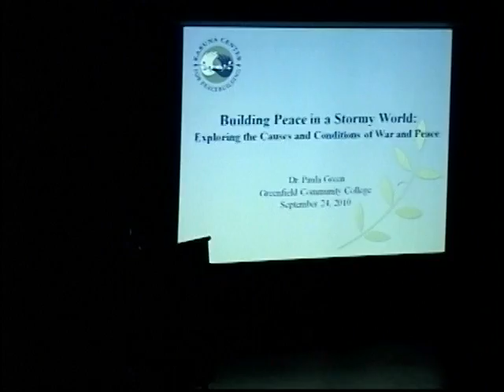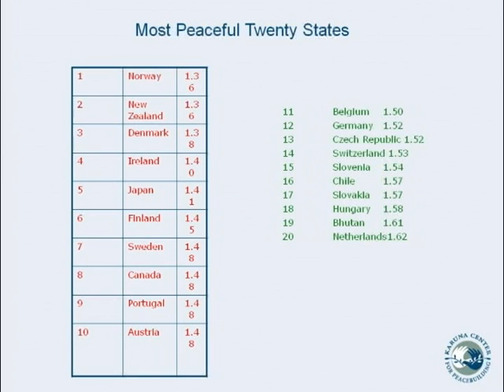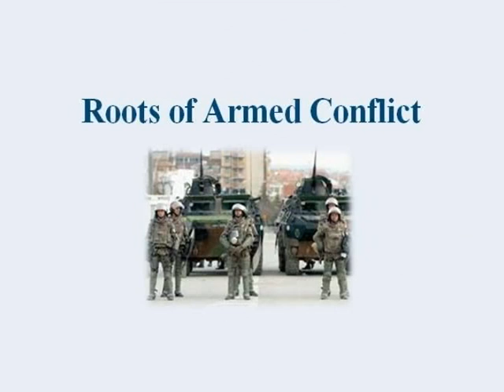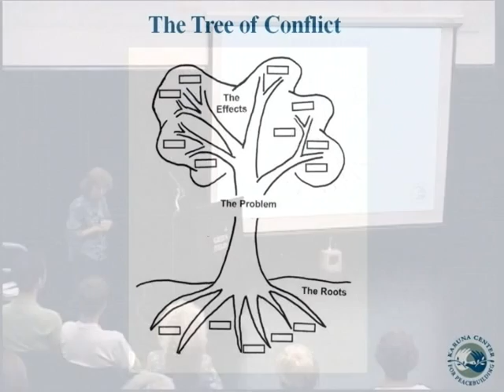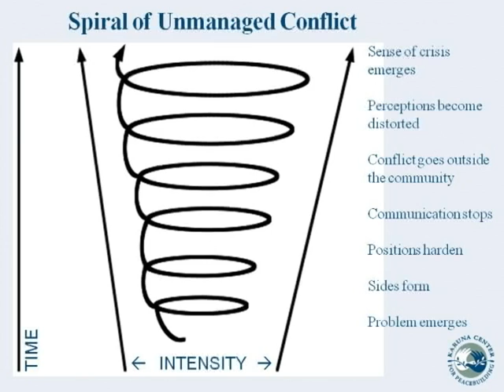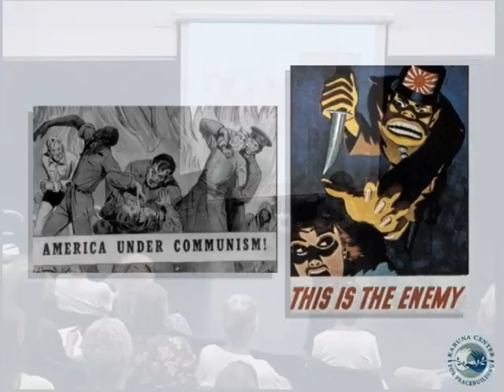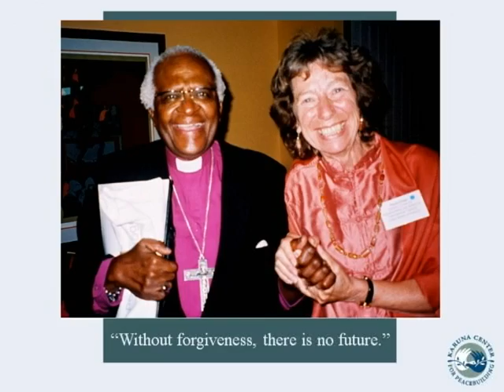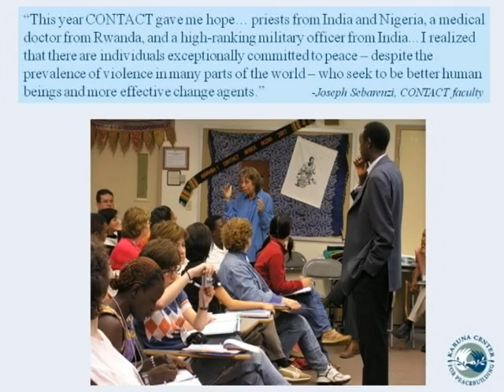Roots of Peace - Dr Paula Green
Dr Paula Green of the Karuna Center speaks about her work in high conflict areas internationally.
recorded in the Sloan Theater Sept 24, 2010